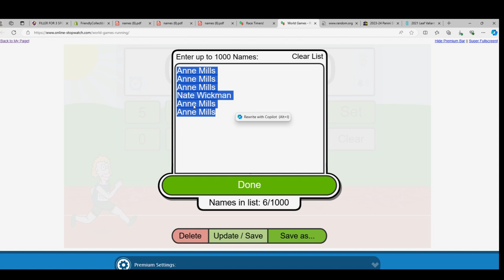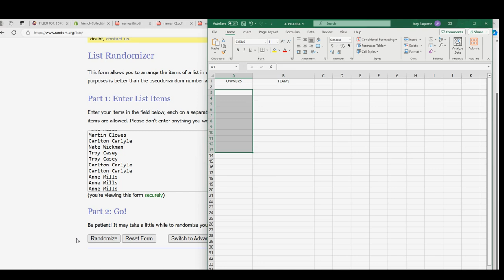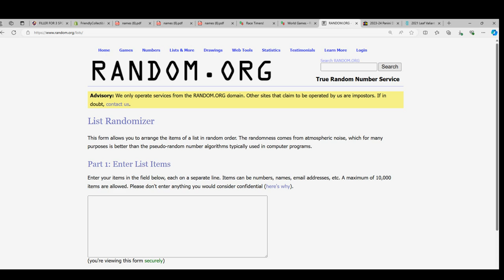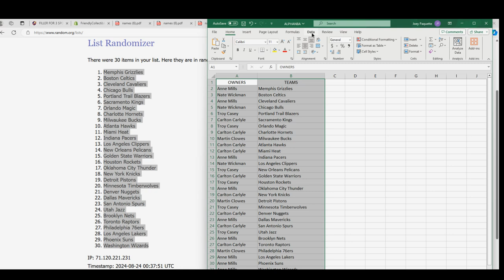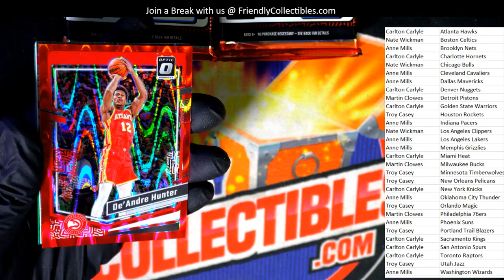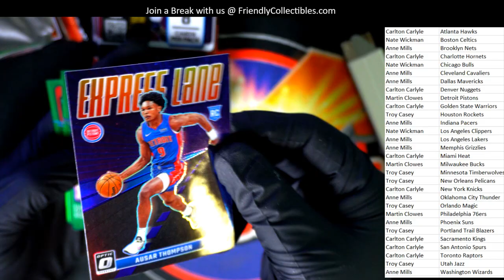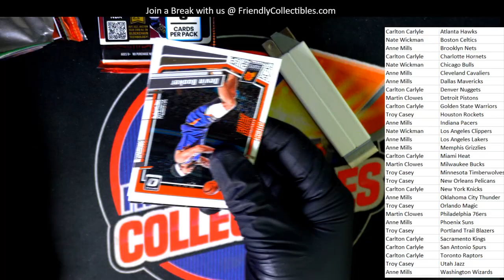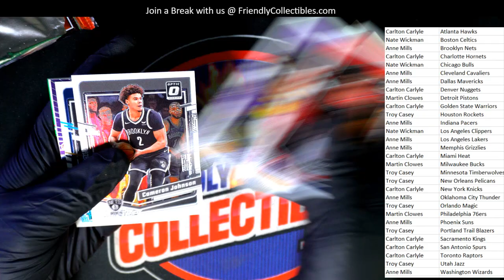2023 24 Panini Donruss Optic Basketball Hobby Mega Box ID PDPBKB3T121